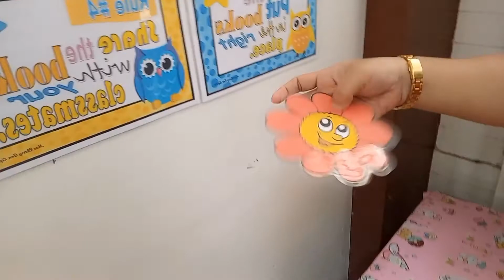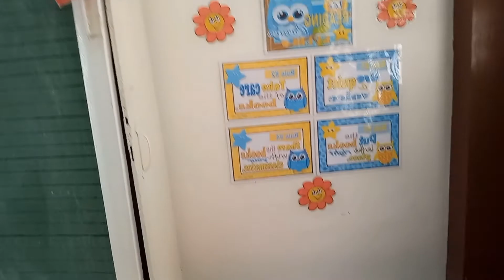Classroom Decorations | Micah